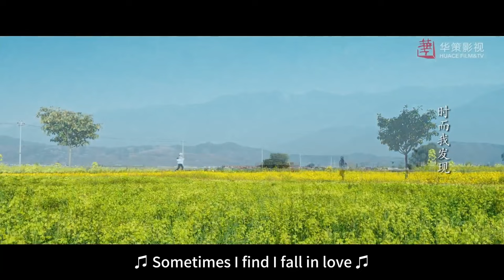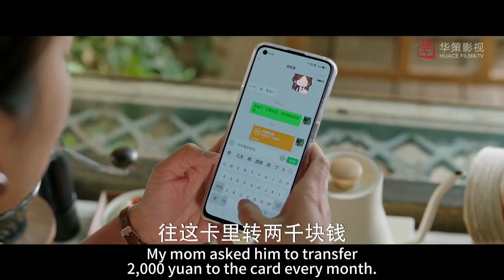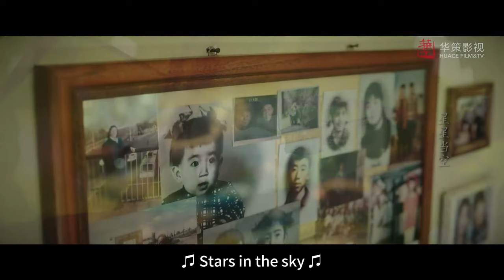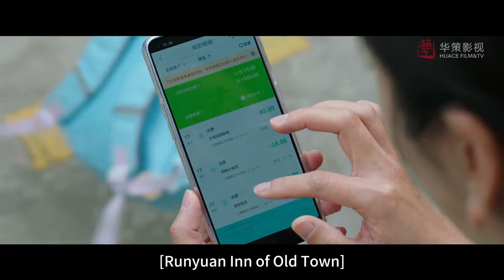【Movie】村草想拉女強人入伙創業，不料她卻只想徹底躺平吃喝玩樂🍯去有風的地方｜劉亦菲 李現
►劇情簡介：
劇集講述許紅豆（劉亦菲飾）因為閨蜜去世，生活和工作陷入低谷，她獨自前往大理雲苗村的「有風小院」休息調整。在那裏，她認識了辭去高薪工作回鄉創業的當地人謝之遙（李現飾），還有一群從大城市過去的同齡人，一段治愈之旅開啟。